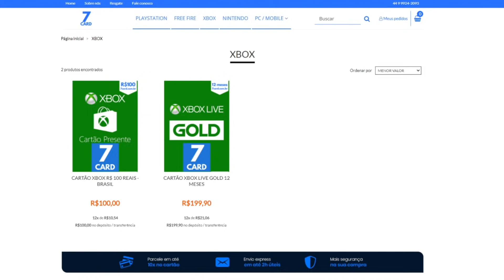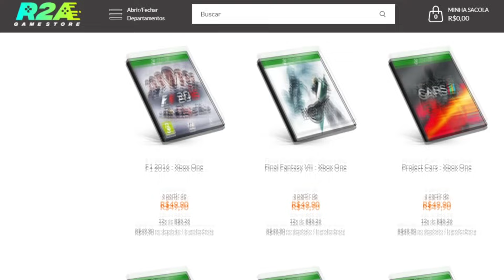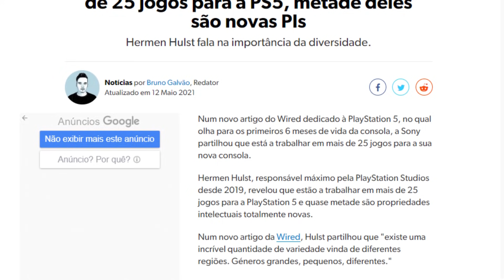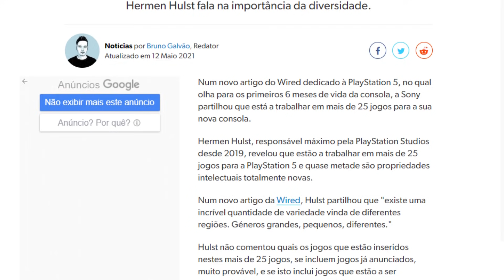BOMBA !!! Sony REVELOU 25 NOVOS EXCLUSIVOS Para PS4 e PS5 !!! God Of War e SPIDER MAN NO PC?!